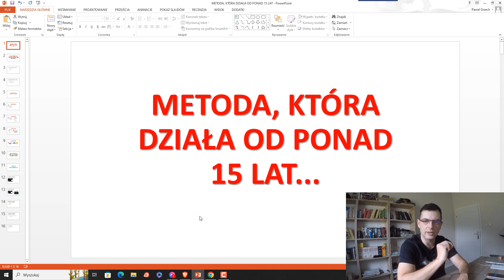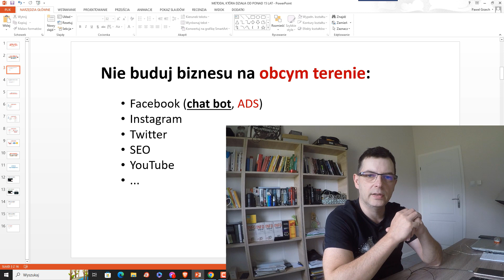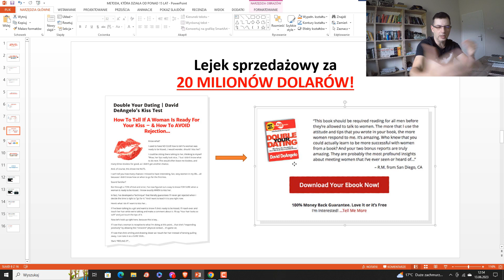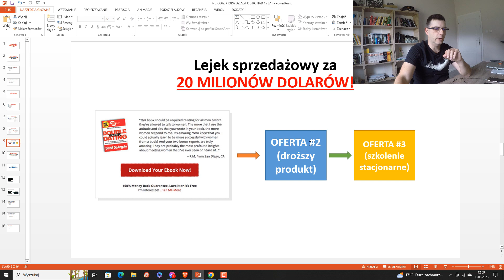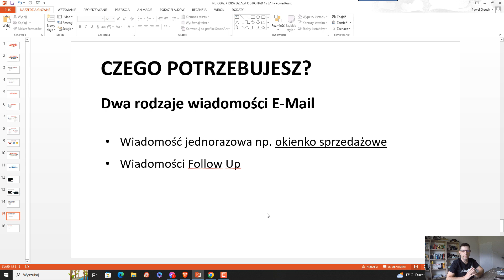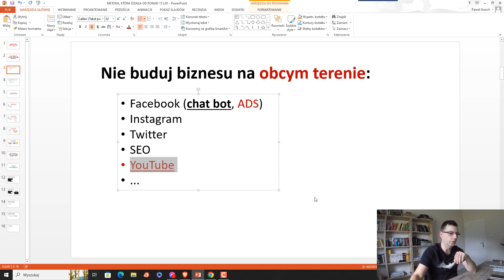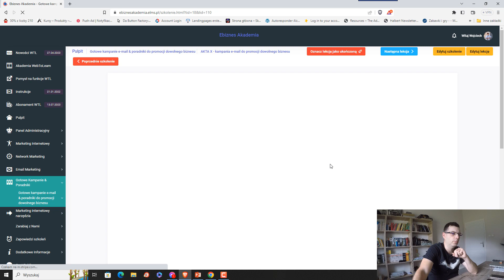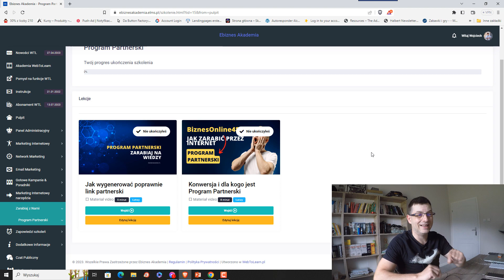Najlepsza Metoda Sprzedaży w Biznesie Online - Lejek Sprzedażowy za 20 Mln $$$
Najlepsza Metoda Sprzedaży w Biznesie Online...

Sprzedaż w biznesie online jest nieodłącznym elementem skutecznej strategii marketingowej. Wykorzystanie lejków sprzedażowych oraz email marketingu stanowi potężne narzędzie, które pozwala przedsiębiorcom skutecznie angażować klientów i zwiększać sprzedaż.

Lejek sprzedażowy to model, który opisuje drogę, jaką potencjalny klient przechodzi od pierwszego kontaktu z produktem lub usługą, aż do zrealizowania zakupu. Składa się z różnych etapów, takich jak pozyskiwanie leadsów, kwalifikacja, konwersja i utrzymanie klienta. Wykorzystanie lejka sprzedażowego pozwala na zdefiniowanie i śledzenie każdego etapu procesu sprzedaży, co umożliwia lepsze zrozumienie zachowań klientów i dostosowanie strategii marketingowej.

Email marketing jest jednym z najefektywniejszych narzędzi w ramach sprzedaży online. Pozwala on na regularne i spersonalizowane komunikowanie się z klientami, co jest kluczowe dla budowania długotrwałych relacji. Poprzez wysyłanie strategicznie zaplanowanych wiadomości e-mail, można dostarczać wartościowe treści, informacje o nowych produktach, ofertach specjalnych i rabatach. Wprowadzanie klientów w lejki sprzedażowe za pomocą email marketingu umożliwia utrzymanie ich zainteresowania i konwersję w regularne transakcje.

W celu skutecznego wykorzystania lejka sprzedażowego i email marketingu w biznesie online, ważne jest zaplanowanie odpowiedniej strategii. Po pierwsze, należy dokładnie zdefiniować swoją grupę docelową i stworzyć atrakcyjne oferty, które będą odpowiadać ich potrzebom. Następnie można użyć różnych narzędzi do pozyskiwania leadsów, takich jak formularze rejestracyjne na stronie internetowej, kampanie reklamowe czy konkursy. Analiza danych i śledzenie wskaźników, takich jak wskaźnik otwarć i kliknięć, pozwoli na optymalizację strategii i doskonalenie procesu sprzedaży online.

Podsumowując, sprzedaż w biznesie online wymaga skutecznego wykorzystania lejka sprzedażowego i email marketingu. Te narzędzia pozwalają na angażowanie klientów na różnych etapach procesu sprzedaży, dostarczanie wartościowej treści i budowanie długotrwałych relacji. Dzięki odpowiednio opracowanej strategii i ścisłemu monitorowaniu danych, przedsiębiorcy mogą zoptymalizować swoje kampanie marketingowe, zwiększyć zaangażowanie klientów i generować większe przychody.

Ważnym elementem skutecznego wykorzystania lejka sprzedażowego i email marketingu jest personalizacja komunikacji. Dostosowanie wiadomości do indywidualnych preferencji i potrzeb klientów sprawia, że są one bardziej skuteczne i przekonujące. Można to osiągnąć poprzez segmentację bazy danych, uwzględniając czynniki demograficzne, zachowania zakupowe czy preferencje produktowe. Wysyłanie spersonalizowanych ofert i treści zwiększa szanse na konwersję oraz buduje większą lojalność klientów.

Kolejnym kluczowym aspektem jest odpowiednie zaplanowanie sekwencji wiadomości w lejku sprzedażowym. Warto rozważyć wysyłkę automatycznych wiadomości powitalnych, które zawierają podziękowanie za dołączenie do listy mailingowej oraz prezentację najważniejszych korzyści związanych z oferowanymi produktami lub usługami. Następnie można wysyłać kolejne e-maile z dodatkowymi informacjami, poradami, case studies czy recenzjami klientów, które pomogą budować zaufanie i przekonać do dokonania zakupu. Ważne jest również ustalenie częstotliwości wysyłki tak, aby nie zanudzić odbiorców, ale jednocześnie utrzymać ich zainteresowanie.

Monitorowanie wskaźników i analiza danych pozwala na ciągłe doskonalenie strategii sprzedażowej. Przyjrzenie się metrykom, takim jak wskaźnik otwarć, klikalność czy współczynnik konwersji, umożliwia zidentyfikowanie obszarów do poprawy. Można eksperymentować z różnymi elementami, takimi jak nagłówki, CTA czy oferty, aby sprawdzić, co działa najlepiej. Testowanie A/B pozwoli porównać efektywność różnych wariantów i wprowadzić optymalne zmiany.

Podsumowując, sprzedaż w biznesie online z wykorzystaniem lejka sprzedażowego i email marketingu jest potężnym narzędziem do angażowania klientów i zwiększania sprzedaży. Skuteczne pozyskiwanie leadsów, personalizacja komunikacji, odpowiednie zaplanowanie sekwencji wiadomości oraz monitorowanie i analiza danych są kluczowe dla osiągnięcia sukcesu w tym obszarze.